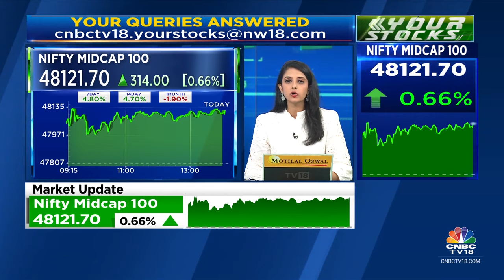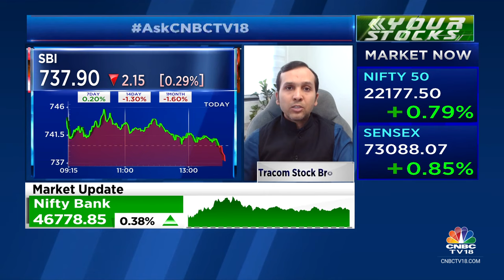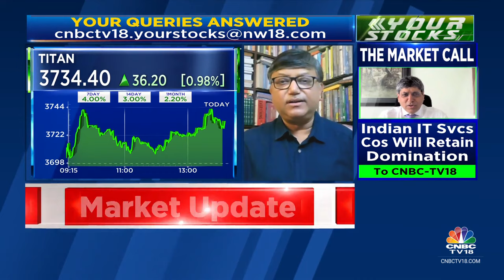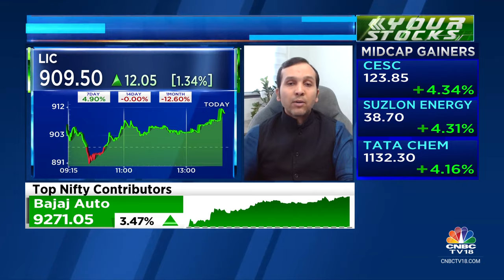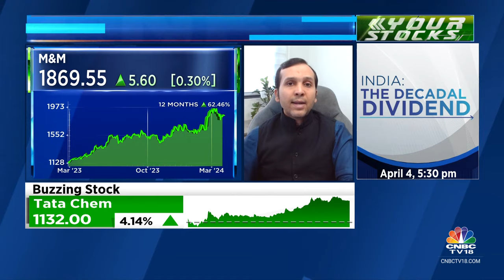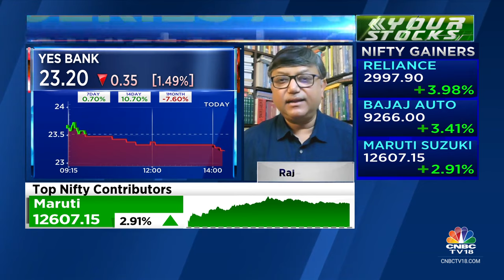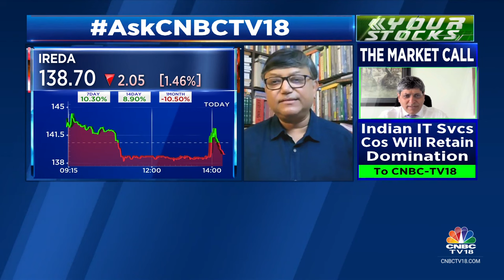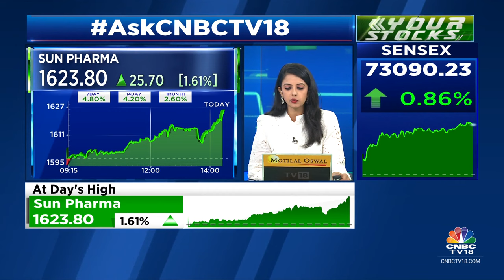Which Are The Best Stocks To Buy, Hold & Sell: All Your Stock Queries Answered | CNBC TV18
Parthiv Shah, Director, Tracom Stock Brokers Pvt. Ltd. and Rajat Kumar Bose, Research Analyst, rajatbose.com answer all your stock related queries. Listen in.

n18oc_business